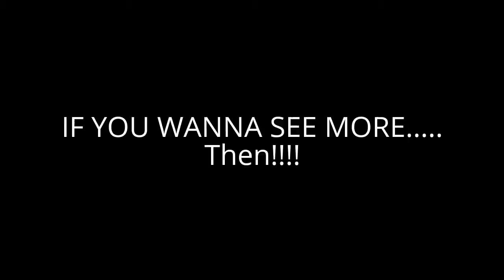"I'm Good With This Game For Now!!!" - [Destiny Gameplay]